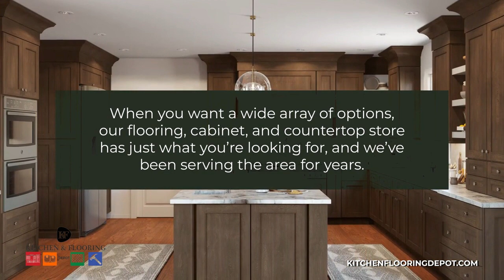Kitchen & Flooring Depot Newington Connecticut 06111